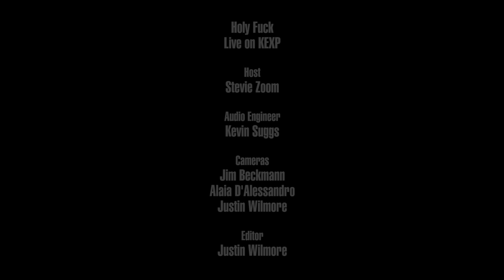Holy Fuck - Chimes Broken (Live on KEXP)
presents Holy Fuck performing "Chimes Broken" live in the KEXP studio. Recorded June 18, 2016.

Host: Stevie Zoom
Audio Engineer: Kevin Suggs
Cameras: Jim Beckmann, Alaia D'Alessandro & Justin Wilmore
Editor: Justin Wilmore